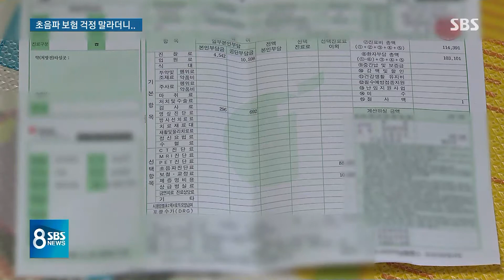'고위험 임신부' 보험 적용 기준 애매…초음파 비용 제각각 / SBS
임신을 하면 출산 전까지 보통 10번 넘는 초음파 검사를 받아야 합니다. 그 비용 부담을 덜어주기 위해 정부가 2년 전 건강보험 적용을 크게 늘렸는데, 기준이 모호해서 불만이 나오고 있습니다.